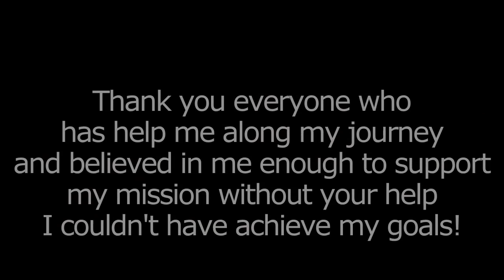Fostering Artistic Minds,My Mission to helping Oprhans in South East Asia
My goal is to expand my exploration and help youth across South East Asia. I sold many of my belongings and quit my jobs to help fund this mission! Reaching out to my community, they  also help lend a hand by helping me raising money for these orphanages.